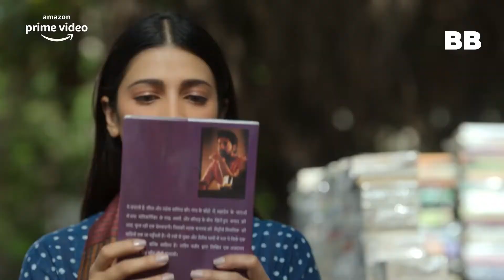Bestseller Review in Hindi | Amazon Prime | Web Series Review | Bollywood Boat